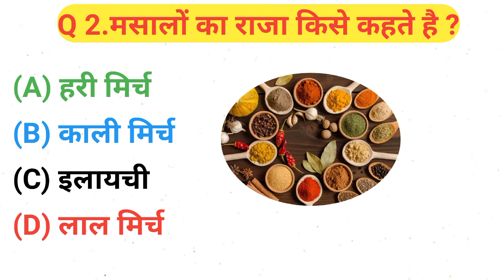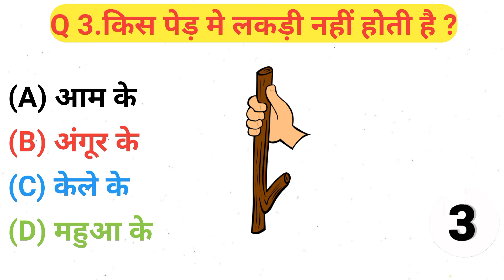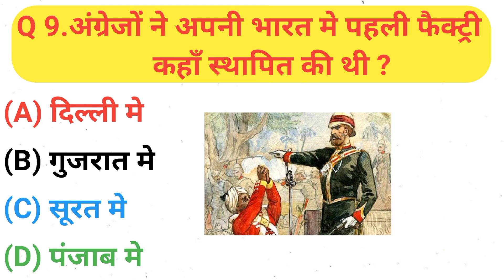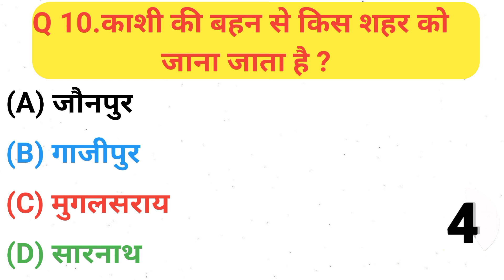Gk Quiz 😲|| GK quiz in hindi ||education loan || education baba || gk question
Your Queries 👇👇
1. GK
2. General Knowledge
3. Important GK Questions and answer for 4. Competitive Exams
5. Quiz Test
6. br gk study
7. Important gk
8. Quiz test
9. competitive quiz
10. competitive general knowledge
11. GK in Hindi
12. general knowledge quiz
13. quiz questions
14. general knowledge questions
15. gk quiz
16. general knowledge questions with answers
17. gk question in hindi
18. GK Question Answer
19. India GK
20. hindi gk
21. samanya gyan
22. gk questions
23. india gk in hindi
24. 2022 gk questions and answers
25. lucent gk
26. lucent gk
27. lucent gk in hindi video
28. lucent GK in hindi
29. lucent geography in hindi
30. lucent geography
31. geography gk question
32. geography gk in hindi
33. lucent 1000 question
34. lucent 1000 prashn
35. lucent gk ka nichod
36. lucent gk important question
37. lucent gk important question in hindi
38. lucent gk important topics
39. lucent ka nichod science
40. lucent for ssc cgl
41. lucent for ssc
42. lucent for railway
43. geography gk
44. lucent mcq
45. lucent mcq in hindi
46. lucent book gk
47. gk
48. gk questions and answers
49. gk question
50. general knowledge
51. br gk study
52. gk questions
53. g k
54. general knowledge question
55. g k questions and answers
56. gk ke question
57. question
58. general knowledge questions and answers
59. samanya gyan
60. g.k questions in hindi
61. gk question answer
62. sarkarinaukarigk​​​​​​​​​​​​
63. gk ke sawal
64. knowledge
65. question answer
66. general knowledge questions
67. gk knowledge
68. जनरल नॉलेज
69. जीके
70. gk quiz
71. g.k
72. gk ka question
73. ips question and answer
74. gk
75. gk question
76. gk afroz
77. gk questions
78. gktoday
79.gk tricks
80. gk study adda
81. gk video
82. gk live
83. gk by kumar Gaurav sir
84. gk by khan sir
85. gk today current affairs
86. question
87. सामान्य ज्ञान
88. general knowledge ke question
89. gk knowledge
90. gk dijiye
91. general class
92. general knowledge ki video in hindi
93. general knowledge gk
94. general knowledge questions and answers
95. General knowledge video
96. General knowledge 2023
97. general knowledge for kids
98. general knowledge quiz
99. general knowledge ke question
101. GK
102. gk question
103. gk questions and answers
104. general knowledge
105. g k
106. g k questions and answers
107. general knowledge questions and answers
108. gk question answer
109. g.k
110. question answer
111. question
112. जीके
113. gk
114. g.k questions in hindi
115. general knowledge questions
116. knowledge
117. general knowledge question
118. g. k
119. quiz
120. g k question
121. zubair 7 gk
124. gk gs
125. gk ke sawal
126. gk ka question
127. जीके क्वेश्चन
128. gk 2020
129. gk 2021
130. gk 2022
131. gk 2023
132. बीआर जीके स्टडी
133. g.k. question with answer
134. answer
135. lucent gk
136. GK 2021
137. GK 2022
138. GK 2023
139. g,k
140. जीके के सवाल
141. gk general knowledge
142. जनरल नॉलेज
143. gk knowledge
144. gk questions and answers 2022
145. gk questions and answers 2023
146. gk questions and answers in hindi
147. GK Police
148. GK IAS
149. GK IPS
150. g. k. question in hindi
151. janral nolej in hindi
155. tense
156. current affairs
157. g.k questions
158. gk today current affairs
159. जी के
160. GK
161. GK BR
162. Gk
163. gK
164. G K
165. Gk quiz
166. GK BR
167. gk​​​​​​​​​​​​
168. G_K​​​​​​​​​​​​
169. g_k​​​​​​​​​​​​
170. G​​​​​​​​​​​​.K
171. GK ki Video
172. Good sawal
173. सवाल आपके जवाब हमारे
174. GK ka सवाल
175. जीके.
176. GK.
177. BR
178. BR GK STUDY Lucent
179. GK Hindi Question
180. सवाल
181. question and answers
182. new gk question
183. new gk questions
184. hindi question
185. gk question gk question
186. answer
187. gk dijiye
188. general knowledge question answer
189. जीके जीके
190. g k 2022
191. g k 2023
192. gk gk gk
193. GK GK GK
194. जीके का क्वेश्चन
195. samanya gyan
196. GK number 1
197. GK Question
198. gk question
199. gK question
200. Gk GK gK जीके gk